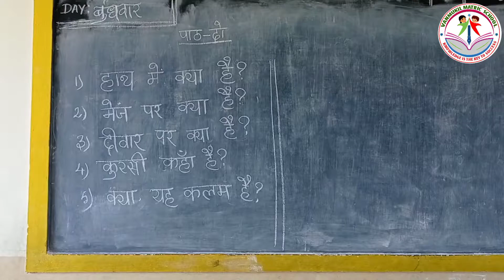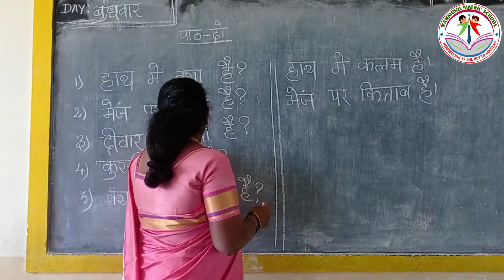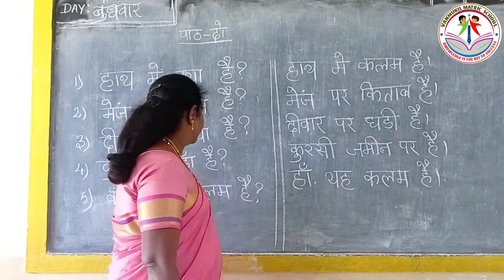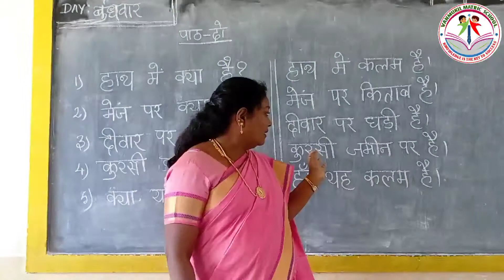PRATHMIC QUESTION AND ANSWER